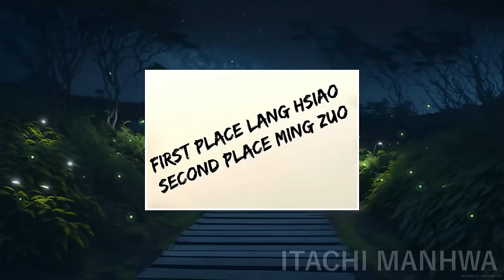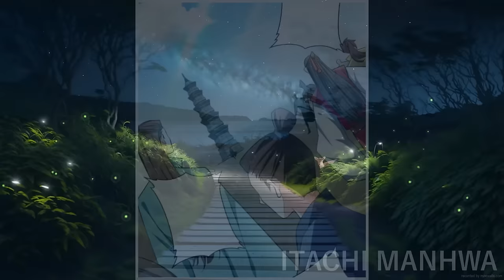He Was Considered Trash But He Awakened Unimaginable Power In Himself To Take Revenge! Manhwa Recap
Manhwa Recap
Name: Rise of The Demon King
Genres: Action, Adventure, Comedy, Fantasy, Manhua, Martial Arts, Shounen
There was a high-profile showdown at Fei Xue's martial arts academy. Xitu Zhantian accused his interlocutor of seducing his brother's girlfriend. Xitu Zhantian added that Xiao Lan had to apologize to all of  Xitu Zhantian's family. The other students at the academy complained about the problems created by the showdown between the two guys. Xiao Lan said again that he had nothing to do with Bu Xiao Man and would not apologize for something he did not do.